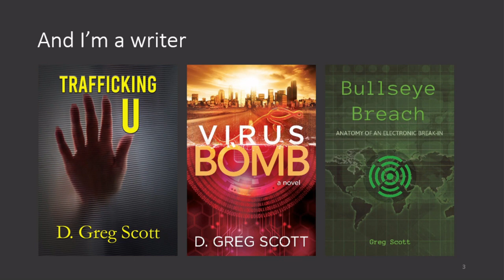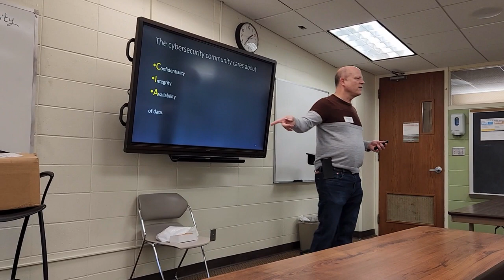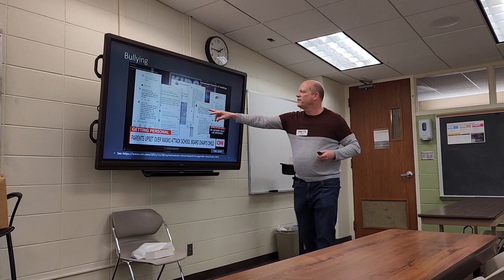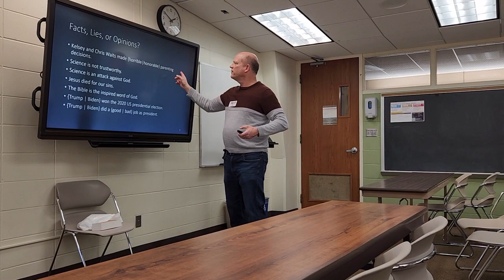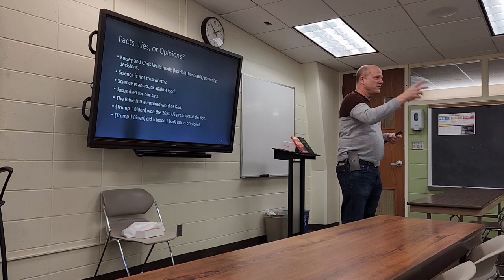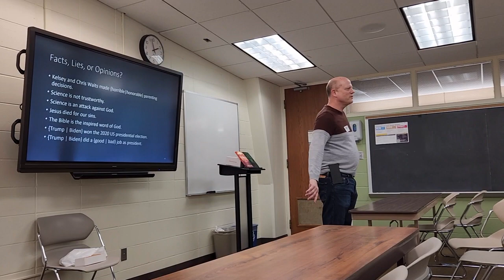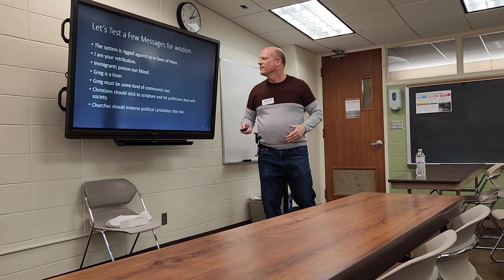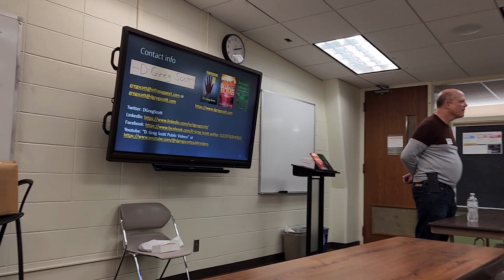NEXT Crown College 2024 – Online Threats with recorded prequel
Social media and other online sources inundate us with viral lies, grooming, and bullying. How do we recognize it ourselves and how do we teach students to deal with it?

This presentation is from the NEXT Crown College 2024 conference for church youth leaders in Saint Bonifacius, Minnesota‎, Saturday, March 2, 2024. We ran into a cell phone glitch recording the first couple minutes, so I recorded the beginning the next day as a prequel. The last few minutes also have a few recording rough spots.

Here is the blog post and video I mentioned about how I would find victims if I were an online predator. And another blog post about viral lies, grooming, and bullying.

Here are the great non-fiction books I mentioned.

The True Story of Canadian Human Trafficking by Paul Boge
In the Skin of a Jihadist by Anna Erelle
The Kingdom, the Power, and the Glory by Tim Alberta

Thanks to the NEXT Crown College 2024 conference staff for inviting me.